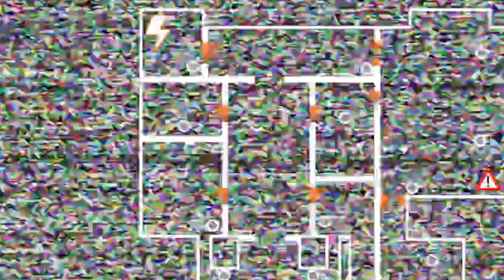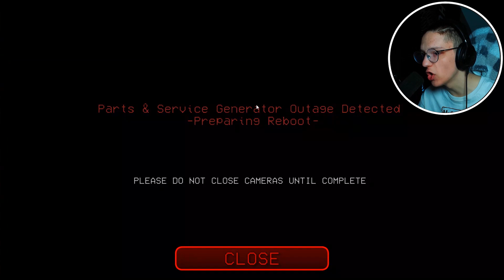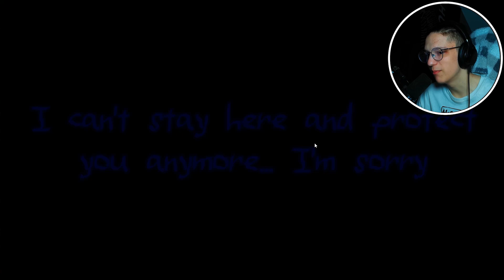THESE ANIMATRONICS ARE RUTHLESS! | Five Nights at Freddys Rewritten 87 (PART 2)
In today's video we’re back for more nights at Five Nights at Freddy's Rewritten 87! These nights are absolutely chaotic and the animatronics were extra ruthless to me this playthrough. I cannot wait to finish up night 4, to see what's in store for me in night 5! I hope you all are enjoying another FNAF mini series this time on FNAF Rewritten '87, a fan made remake of FNAF 2!

📕STORY:
FNAF Rewritten: '87 is a re-imagining of FNAF 2.

Welcome to the new and improved Freddy Fazbear's Pizza! What Jeremy had thought would be a small summer job quickly becomes a stressful nightmare. As he struggles to survive, the discovery of new evidence from last year's missing children incident brings back memories and pain that will make his survival harder. -RockinE

📚Chapters:
00:00 Preview!
00:17 Introduction!
01:06 Night 2 Gameplay!
04:47 Night 2 Cutscene!
05:17 Intermission!
05:32 Night 3 Gameplay!
08:41 Night 3 Cutscene!
09:32 Night 4 Gameplay!
11:02 Ending!